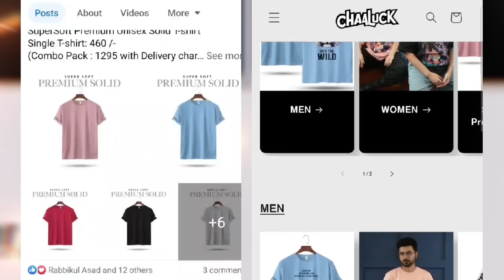Live এ বেসুরা গান গেয়ে বিপাকে Tasnia Farin ! "জংলি" সিনেমায় নায়িকা হিসেবে থাকছে Dighi?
দেখে আসুন Chaaluck র Premium T-SHIRT !